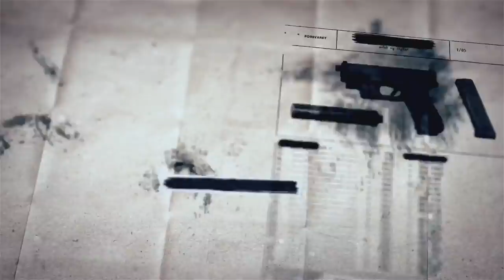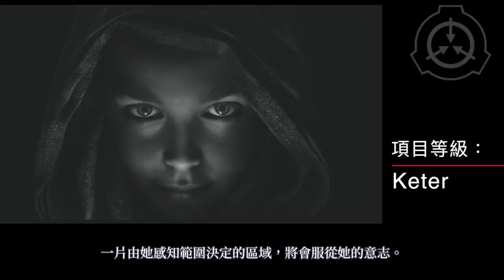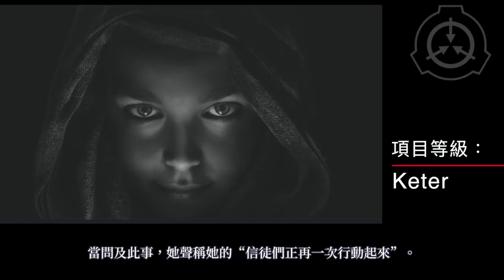SCP基金會 SCP-029 暗影之女 Daughter of Shadows (中文)